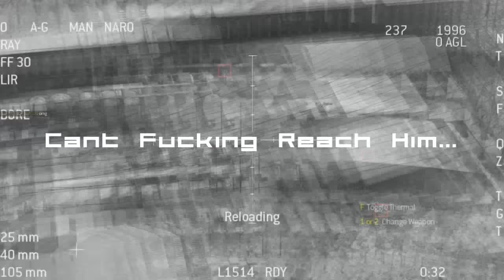Call Of Duty Black Ops Will Suck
me playing call of duty, i only play 1 game every week when i get sooo bored, I play one game then cant stand this game anymore.